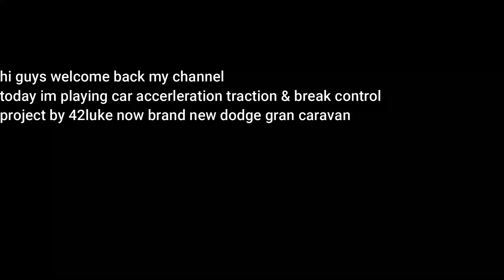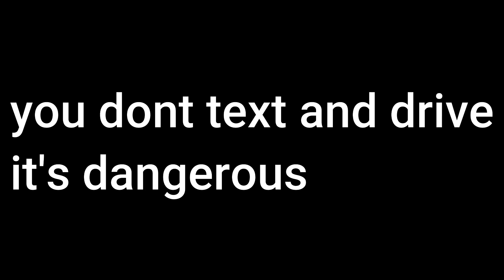nearby car accident call emergency service in genting highland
sally driver's honda  odyssey
steven driver's chevrolet suburban
ganny driver's dodge caravan

please now quiz game get middle class citizen get test citizenship